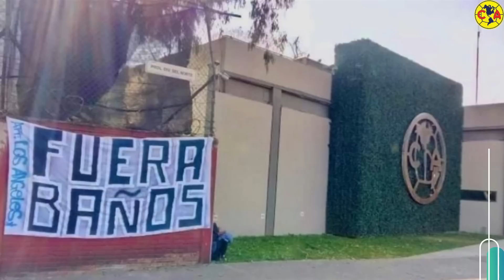🚨🔥¡¡EXCLUSIVO!! ¡¡NO PUEDE SER!! ESO NO PUEDE OCURRIR, CLUB AMERICA HOY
🦅 web oficial
Bienvenido Americanista al canal de noticias del Club América. Aquí podrás enterarte de todo lo que sucede hoy con el Club América.
Suscríbete hoy a nuestro canal de noticias del Club América y activa la campanita de notificaciones para que no te pierdas ningún nuevo video que estaremos preparando a diario con las últimas noticias del Club América.
Club América noticias sobre fichajes, partidos y más, podrás encuentra aquí en nuestro canal de noticias Club América.

Entonces, si no quieres perderte las últimas noticias del Club América, quédate atento aquí en nuestro canal.

Artículo Legal: Informamos a todos que el contenido aquí compartido es actual y verdadero. Hacemos una investigación profunda para evitar compartir noticias falsas. Para cualquier sugerencia y pregunta por favor póngase en contacto con el correo electrónico a continuación.